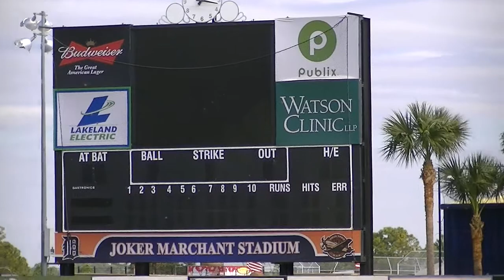Detroit Tigers at Fantasy Camp #8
These are retired Detroit Tigers playing in a fantasy camp game. It was filmed at Lakeland FL at Tigertown on Jan 25, 2014